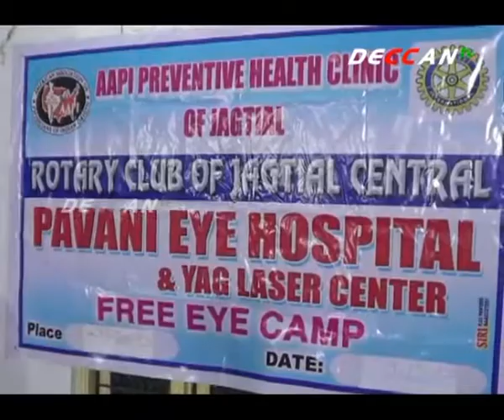రోటరీ క్లబ్ ఆధ్వర్యంలో ఉచితంగా కంటి శస్త్ర చికిత్సలు | Jagithyal | DECCAN TV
కళ్ళు అందరికి ఎంతో ముఖ్యమైనవని, వాటిని జాగ్రత్తగా చూసుకోవాలని నేత్ర వైద్య నిపుణులు డాక్టర్ సంజయ్ కుమార్ అన్నారు. జగిత్యాల జిల్లా కేంద్రంలో పావని కంటి ఆస్పత్రిలో అపి మరియు రోటరీ క్లబ్ ఆధ్వర్యంలో జగిత్యాల, కరీంనగర్, సారంగపూర్, మాల్యాలలకు చెందిన 20 మందికి ఉచితంగా కంటి శస్త్ర చికిత్సలు నిర్వహించారు. ఉచిత ఆపరేషన్ చేయడంతో పాటు, ఉచితంగా మందులు కూడా అందజేయడం జరిగిందని సంజయ్ కుమార్ తెలిపారు. ఈ కార్యక్రమంలో అపి సంస్థ మరియు రోటరీ క్లబ్ ప్రతినిధులతో పాటు పావని ఆస్పత్రి సిబ్బంది తదితరులు పాల్గొన్నారు.